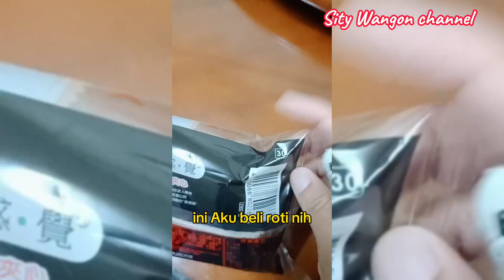Sembahyang an Bulan Hantu Taiwan 🥰